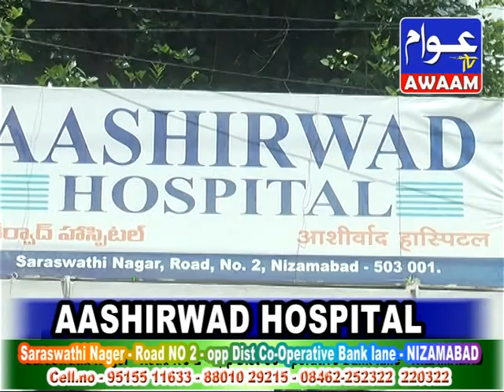28-12-19 AWAAM TV NEWS URDU